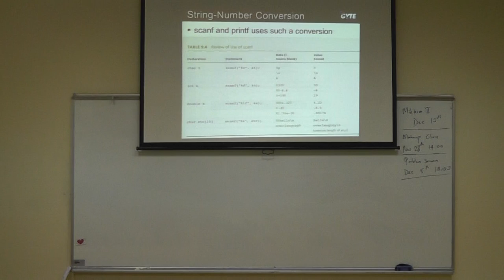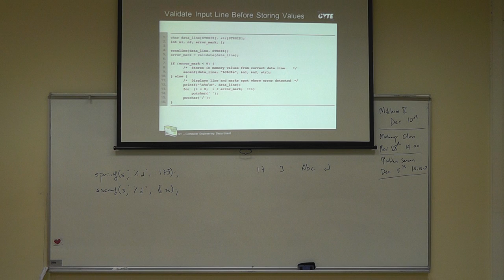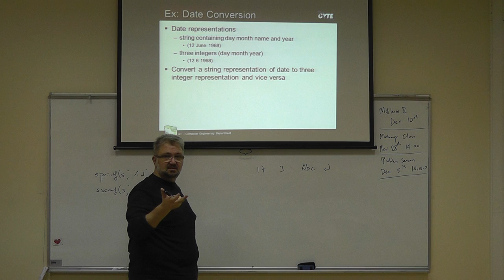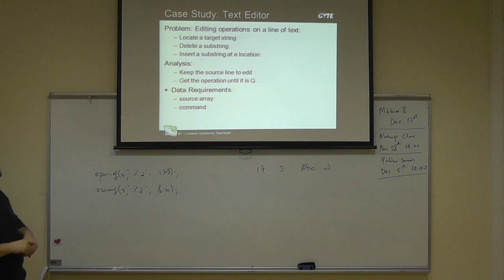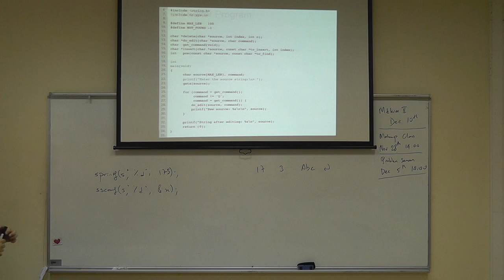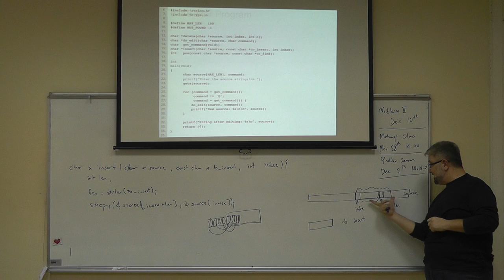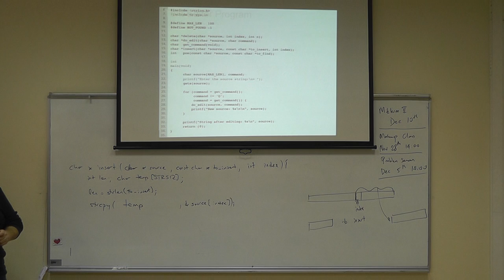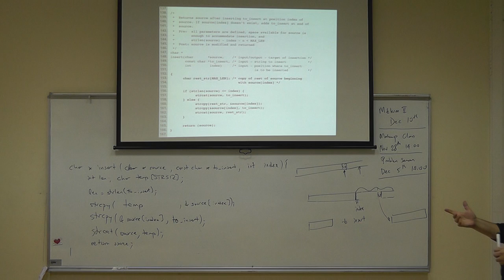CSE 102 Lecture 15 Part 1 26.11.2014 Autumn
Strings and Recursion